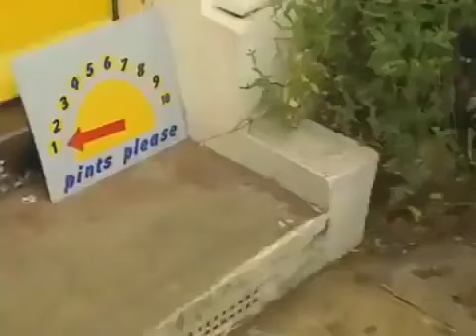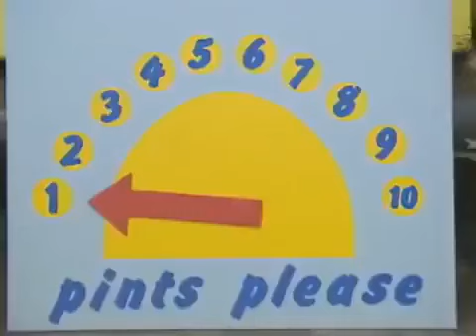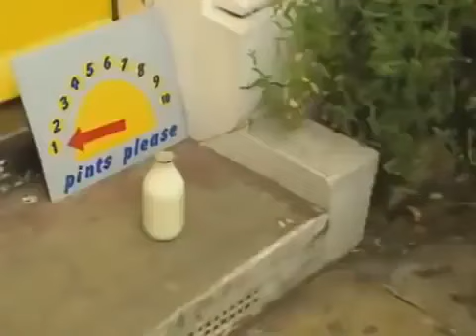☆ Teletubbies en Español ☆ 109 ☆ Capitulos Completos ☆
☆ Teletubbies en Español ☆ 109 ☆ Capitulos Completos ☆ Espectáculos para niños ☆